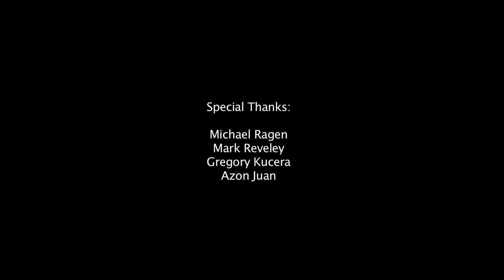CGI VFX Short Film (Hatchfund) "Faces of War" - by Anthony Cerniello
First of all, thank you for reading this, I"m very grateful for your time. I am starting a project that is important to me and hopefully captures your interest. Since completing my last film I have been researching post-traumatic stress disorder and exploring a way to create an immersive experience that reveals what is usually considered a hidden and hard to describe mental state. I had success with my last film Danielle in showing the process of aging in a way that was hard to see, but easy to feel. My goal with this film is similar and also different.

Faces of War is a short film that sheds light on people that suffer with PTSD. My previous short film, Danielle, attempted to create a living person from still photographs as a way to examine the aging process in a visually engaging way that challenged you to think about something that we all have to process: the struggle of getting older and coping with that certainty. I wanted the viewer to feel the changes taking place on the screen but not see them. As I was aging, I felt the need to make something that addressed that subject.  To date, Danielle has been viewed over 8 million times from all over the world and the love and gratitude shown to me has been inspirational, and has compelled me to focus on moving forward and contributing positive works of art.

We have a team of amazing artists set to join us: Tully Summers (who designed the creatures for Avatar, Batman and Independence Day), Dan Katcher (the dragons on Game of Thrones as well as Marc Perrera, who animated The Curious Case of Benjamin Button, and worked on Pacific Rim.